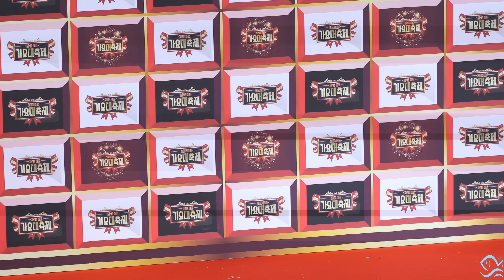161229 kbs가요대축제 레드카펫 트와이스 (TWICE) 채영, 다현, 정연, 모모, 지효, 사나, 쯔위, 나연, 미나 4K 직캠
다른곳으로 퍼가실시 본래 주소 꼭 표기해주시길바랍니다.
고생한만큼 광고1번씩이라도 눌러주시면 감사하겠습니다.